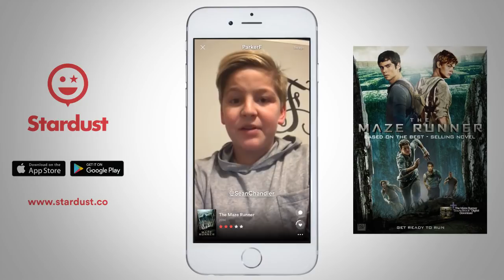All Three Maze Runner Movies Ranked From Worst to Best (w/ The Death Cure Movie Review)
The third and final booking the Maze Runner franchise has arrived.  So how do you rank all 3 Maze Runner movies?

The Maze Runner (2014)
Maze Runner: The Scorch Trials (2015)
Maze Runner: The Death Cure (2018)

CAST & CREW

Directed by Wes Ball

Produced by
Ellen Goldsmith-Vein
Wyck Godfrey
Marty Bowen
Lee Stollman

Screenplay by
Noah Oppenheim
Grant Pierce Myers
T.S. Nowlin

Based on The Maze Runner by James Dashner

Starring
Dylan O'Brien
Kaya Scodelario
Thomas Brodie-Sangster
Will Poulter
Patricia Clarkson
aidan gillen

Cinematography Enrique Chediak
Edited by Dan Zimmerman

Production company
Gotham Group
Temple Hill Entertainment
TSG Entertainment

THE MAZE RUNNER SYNOPSIS
Thomas (Dylan O'Brien), a teenager, arrives in a glade at the center of a giant labyrinth. Like the other youths dumped there before him, he has no memory of his previous life. Thomas quickly becomes part of the group and soon after demonstrates a unique perspective that scores him a promotion to Runner status -- those who patrol the always-changing maze to find an escape route. Together with Teresa (Kaya Scodelario), the only female, Thomas tries to convince his cohorts that he knows a way out.

Set in a dystopian future

THE DEATH CURE SYNOPSIS
Thomas leads some escaped Gladers on their final and most dangerous mission yet. To save their friends, they must break into the legendary Last City, a WCKD-controlled labyrinth that may turn out to be the deadliest maze of all. Anyone who makes it out alive will get answers to the questions that the Gladers have been asking since they arrived in the maze.

Username: SeanChandler